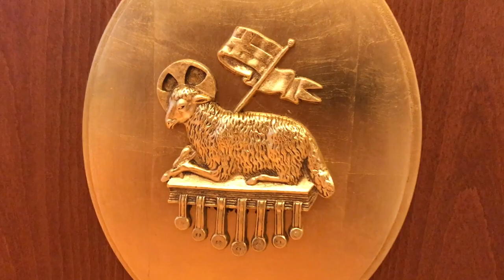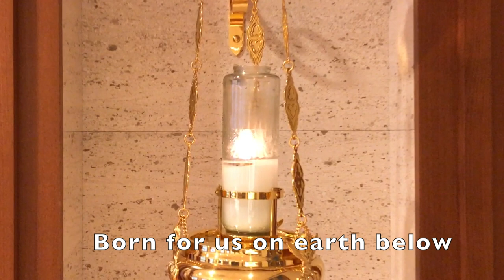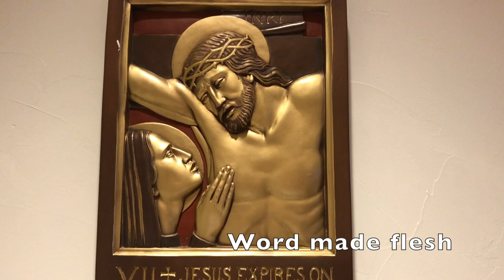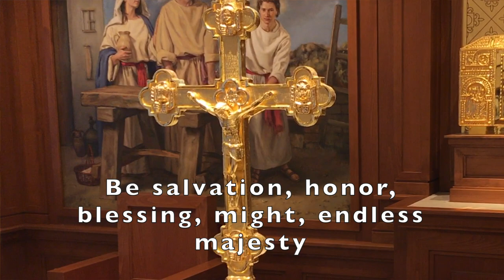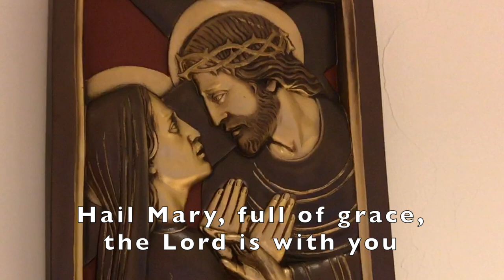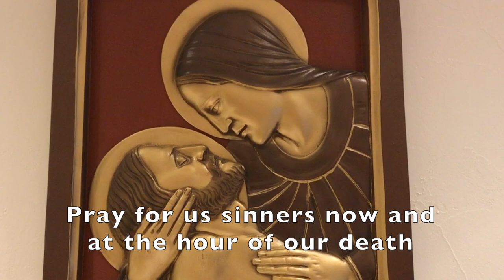Praying with Sacred Music Dominican Sisters